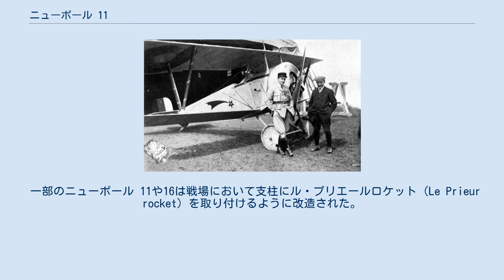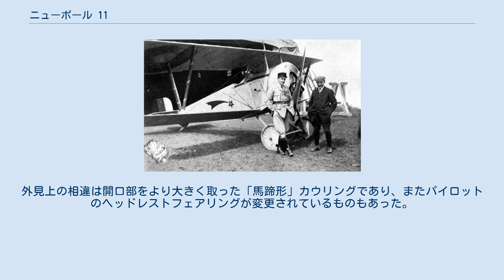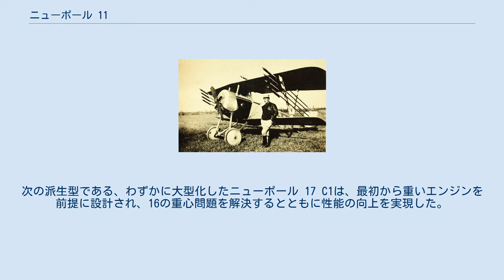ニューポール 11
ニューポール 11 ベルギー軍のニューポール 11 C.1 ニューポール11（Nieuport 11）は第一次世界大戦期、フランスのギュスターヴ・ドラージュが設計しニューポール社が生産した戦闘機である。
1915年夏、ドイツの単葉戦闘機フォッカー アインデッカーが優勢であった西部戦線に登場し、活躍、いわゆる「フォッカーの懲罰」を終結させた機体の1つとして名高い。
「ベベ（Bébé）」の愛称で親しまれた。
フランスの撃墜王、ギンヌメールやナンジェッセの乗機である。
 ニューポール 11は基本的にニューポール 10を縮小・洗練し、単座戦闘機に特化させたものである。
機体の特徴は一葉半（セスキプラン、sesquiplane）という下翼が小さく、複葉と単葉の中間を狙ったものである。
80馬力のノーム・エ・ロームエンジンを搭載した小型の機体である。
 この形式に特有の欠点は、よほど強靭に造られない限り、強い力がかかると翼弦の狭い下翼がねじれて曲がってしまいやすいということであり、これはV型支柱を備えたすべてのニューポール機と、同様の主翼デザインを採用したドイツのアルバトロス D.III、V、Vaに共通する問題だった。
 ニューポール 11は、フランス航空部隊、イギリス海軍航空隊のほか、オランダ、ベルギー、ロシア、イタリアの航空部隊に供給された。
またイタリアのマッキ社によって646機がライセンス生産された。
11の実戦での使用期間は短いものだったが、以降の一連のニューポール製V支柱型単座戦闘機の最初のものであり、その系列ではニューポール 17、24bisおよび27が最も有名である。
 ル・プリエールロケットを搭載したニューポール 11 ニューポール11は1916年1月にフランスの前線に到着し、その月のうちに90機が任務に就いた。
 この小型軽量の一葉半戦闘機は、ほぼすべての局面でフォッカー単葉機を圧倒した。
数ある特色の中でも本機は横操縦のために補助翼を持っており、フォッカーの時代遅れのたわみ翼方式とは対照的だった。
また昇降舵はモラーヌ式の釣り合い方式でなく、従来型の水平尾翼に付けられており、より容易に精確な飛行ができた。
フォッカーの成功は主にプロペラと同調した機関銃によってプロペラ回転面を通して前方に発射できた点によるが、当時、連合国側は同様のシステムを備えておらず、ニューポール 11のルイス機銃またはホチキス機銃は上翼に取り付けられてプロペラの上から前方に向けて発射されるようになっており、類似した効果を得ていた。
この方式には銃が詰まったときの対応や飛行中の再装填に関して問題があったが、この問題はイギリス軍においてはフォスター銃架の発明によって、そしてフランス軍では、17以降のニューポール戦闘機に採用されることになるアルカン同調装置の採用によって解決された。
 1916年2月のヴェルダンの戦いにおいてニューポール 11は敵に大きな損失を出さしめ、それはドイツの戦術に急進的な変革を強いることとなった。
 一部のニューポール 11や16は戦場において支柱にル・プリエールロケット（Le Prieur rocket）を取り付けるように改造された。
これは観測気球や飛行船への攻撃を目的としたものである。
 1916年3月までに「ベベ」は改良型のニューポール 17に交替した。
17はフランス軍飛行隊のほとんどでは1917年早くにSPAD S.VIIに交替し、イギリス軍の飛行隊ではその年の後半にS.E.5aに交替した。
それ以降のニューポール単座機は練習機として広く使用された。
 1916年に、ニューポール 11のエンジンを110馬力（92 kW）のル・ローヌ9J（英語版）ロータリーエンジンに換装した改良型がニューポール16として登場した。
外見上の相違は開口部をより大きく取った「馬蹄形」カウリングであり、またパイロットのヘッドレストフェアリングが変更されているものもあった。
後期型は胴体機首上部にプロペラ同調式のヴィッカース機関銃を装備したが、この構成の場合には、重い9Jエンジンと大型のヴィッカース機銃の組合せによって機首が明らかに重くなりすぎ、操縦性を損ねていた。
次の派生型である、わずかに大型化したニューポール 17 C1は、最初から重いエンジンを前提に設計され、16の重心問題を解決するとともに性能の向上を実現した。
 Nieuport-Macchi 11.000 出典: "The Worlds Greatest Aircraf...